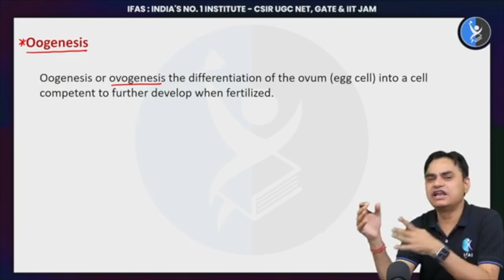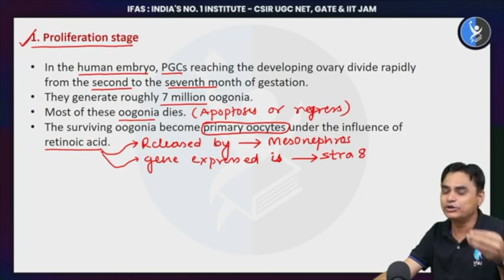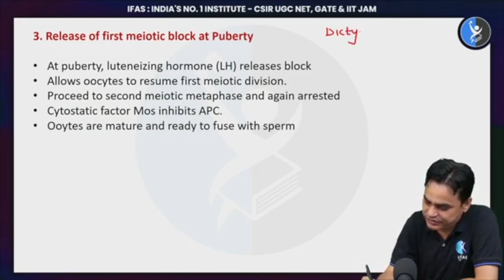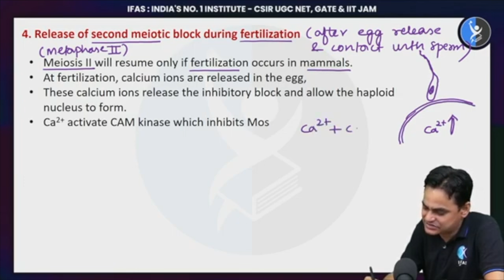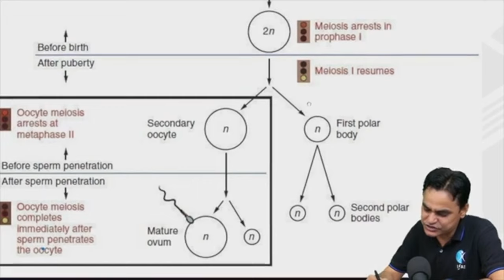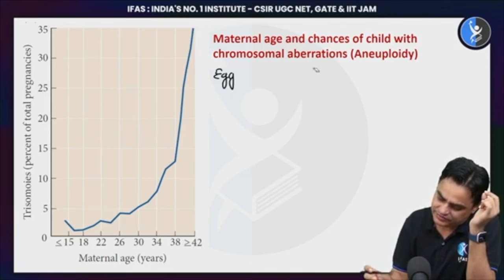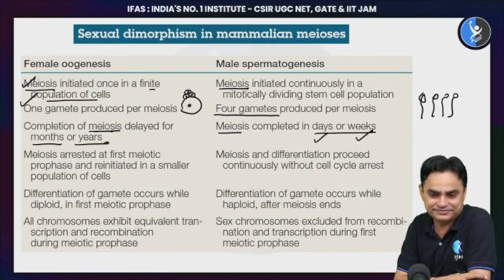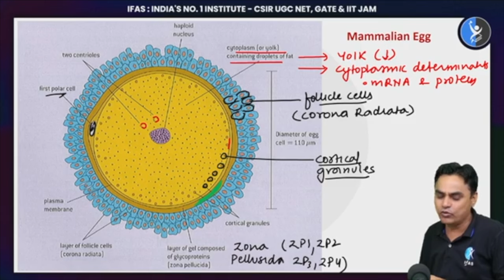L-12 Oogenesis in Humans I Detailed Process I Developmental Biology I IFAS I CSIR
Dear Aspirants, Want to crack CSIR NET? Talk to an Academic Expert Need help? Call @ 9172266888